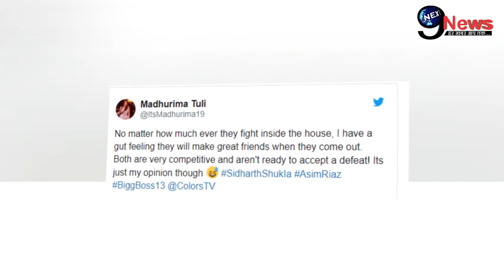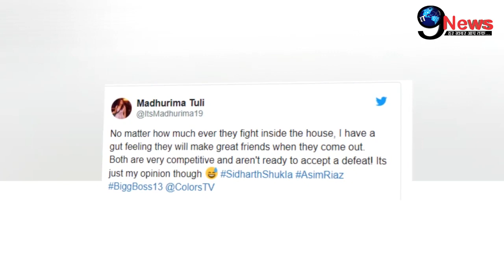BIGG BOSS 13 : Awesome News For All The Viewers, Madhurima Tuli Exclusive Interview On Show